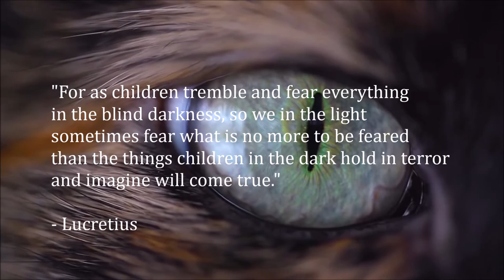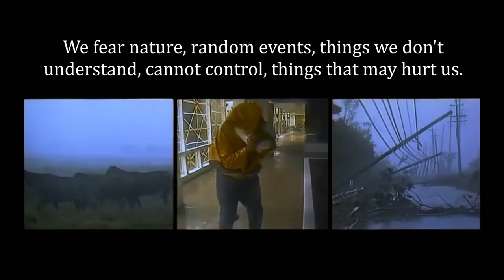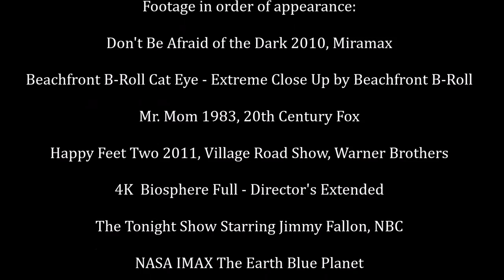The Mother of All Gods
Video Catalog #45. Fear is the mother of all gods. Fear of the unknown and death. While false pretense may offer consolation, credulity allows others to take advantage of us. Face those fears with knowledge and enjoy the life we do have.

Music: Erlkönig (Elf King) D328 by Franz Schubert based on poem by Johann Wolfgang von Goethe, Daniel Norman - Tenor, Sholto Kynoch - Piano

The Elfking Poem (Translation by Daniel Norman)

Who rides so late through the windy night?
It is the father and his child.
He holds the boy,
Warm and safe.

Son, why do you hide your face in fear?
Father, do you not see the Elfking?
With his crown and train?
Son, it's just the mist.

Come with me, lovely child
We'll play games
There are flowers on the beach and
My mother has golden clothes

Father, can't you hear
What the Elfking is promising me?
Be calm, my boy --
It's only the wind in the leaves.

Lovely boy, will you come with me?
My daughters will wait on you
My daughters will sing and dance for you
and rock you to sleep.

Father, do you not see
The Elfking's daughters there?
Son, it's the old willows shining

I love you -- I'm aroused by your beautiful form
And if you won't come, I will take you by force
Father, father, he has grabbed me.
The Elfking has hurt me.

The father shudders. He rides fast,
the groaning boy in his arms,
Anxious, he reaches the farm.
In his arms, the boy is dead.

Footage utilized for education and criticism purposes, in order of appearance:

Don't Be Afraid of the Dark 2010, Miramax

Mr. Mom 1983, 20th Century Fox

Happy Feet Two 2011, Village Road Show/Warner Brothers

4K  Biosphere Full - Director's Extended

The Tonight Show Starring Jimmy Fallon, NBC

NASA IMAX The Earth Blue Planet

A Rough History of Disbelief, BBC

Sunrise on International Space Station, ISA

Amadeus 1983, The Saul ZaentzCompany/Orion Pictures

Dead Poets Society 1989, Touchtone Pictures/Buena Vista Pictures